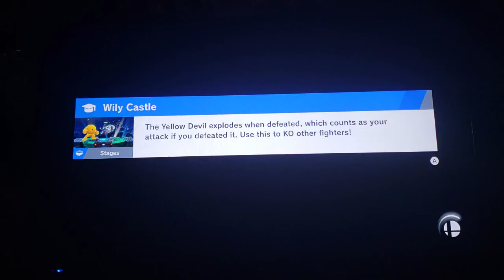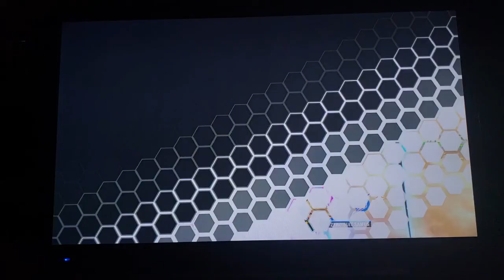SSBU Isabelle, Squirtle, Luigi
We going around the roster now